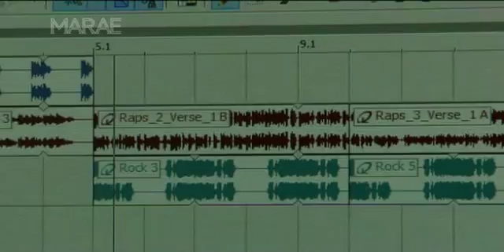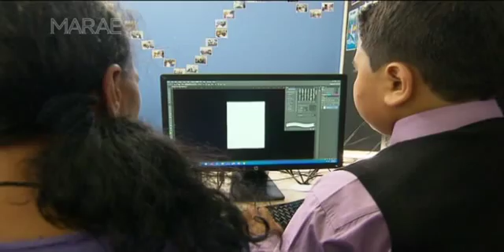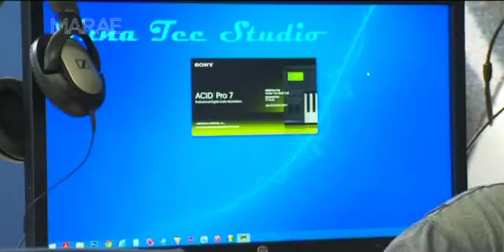Moerewa School celebrates its new High Tech Youth Studio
Moerewa students equipped to tell their own stories with new High Tech Youth Studio.